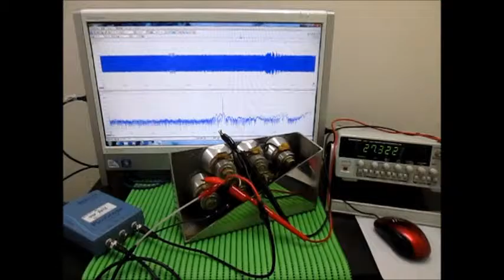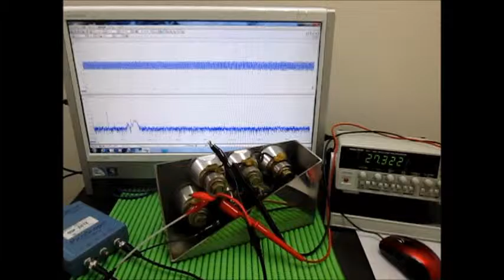表面弾性波の観察 Observation of the surface acoustic wave